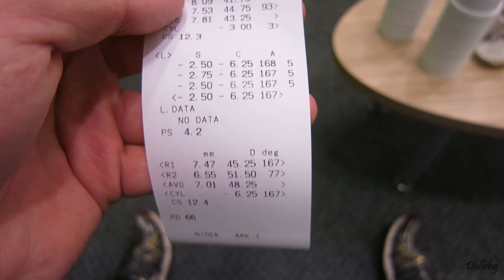Vores hjem bliver en udstilling! (29/10/2014) - 636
Gearlist:
Canon Powershot s110, Canon IXUS 155 hs, Canon IXUS 240 hs og Canon 5d markIII